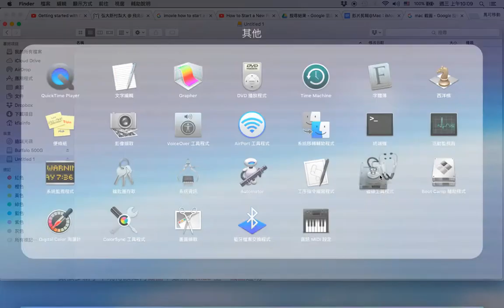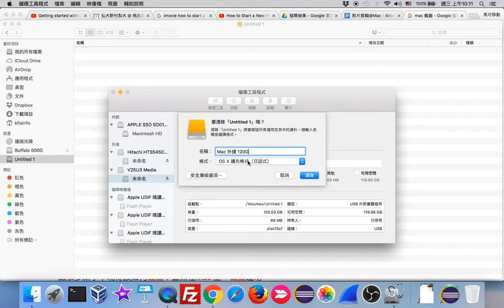硬碟格式化@Mac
# 由「Launchpad」→「其他」→「磁碟工具程式」。
# 選擇要格式化的硬碟。
# 點擊「清除」→ 設定「名稱」和「格式」→ 按「清除」。

備註：若此硬碟要給其他系統使用，建議選「exFAT」